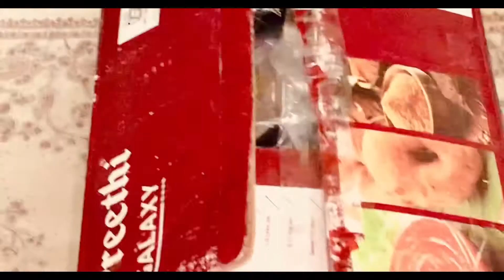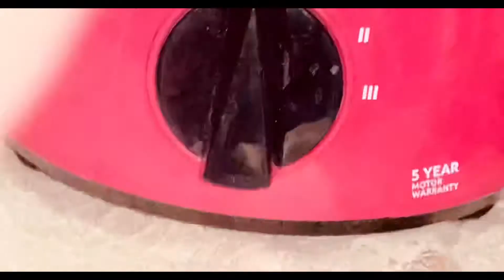Preethi Galaxy Mixer 3600rs 750w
3 jar Preethi mixer. It’s cost is 3800rs.